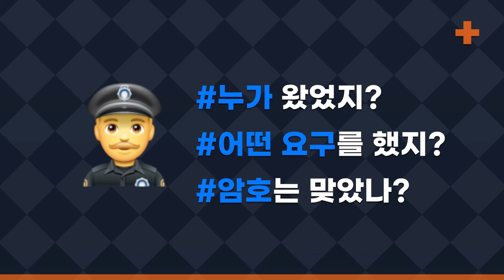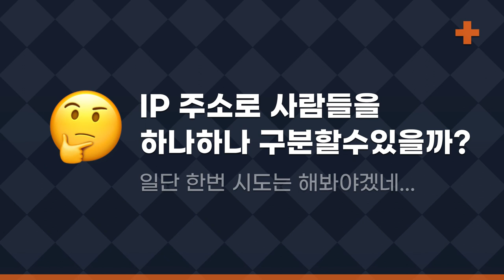로그인 기록 : 방문자 기록과 IP 주소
로그인 과정에서는 여러가지 정보가 남게됩니다. 마치 119 구급대에 전화를 하는 경우처럼, 누가, 언제 정화를 했고, 어떤 신고를 남겼는지를 기록하게되죠. 로그인을 위해 일하는 문지기도 마찬가지입니다.

- 1월 14일, 오후 3시 : 옆 마을에 사는 A라는 사람이 문을 열어달라고 했다. 하지만 키워드는 일치하지 않았다.

- 1월 14일, 오후 4시 : 옆 마을에 사는 B라는 사람이 문을 열어달라고했다. 암호 키워드는 일치했고, 창고안에서 금화 3장을 꺼내다주었다. 이제 B의 창고에 남아있는 금화는 20장이다.

이처럼 창고를 지키는 문지기는 자신을 방문한 사람이 누구인지. 또 어떤 요구를 했는지. 문을 열어주는 과정에서 암호 키워드는 정확히 말했는지 등을 기록합니다.

또한 방문자 기록에서는 찾아온 사람이 어디 마을 출신인지, 어떤 주소를 가진 사람인지를 알 수 있습니다. 여기서 사용되는 주소가 바로 IP 주소입니다. IP 주소는 전 세계 온라인 접속의 도로명주소와 같은 역할을 합니다. 그렇기에 접속한 사람의 국가, 지역별 위치 등을 빠르게 확인할 수 있습니다.

웹 역사의 초창기에는 이런 IP 주소를 갖고 사용자들을 구분하려했습니다. 하지만 이 방식은 접속한 위치는 알 수 있어도, 그 사람이 누구인지 정확히 분류할수는 없었습니다. 그래서 새로운 기술로 대체되게 되었죠.